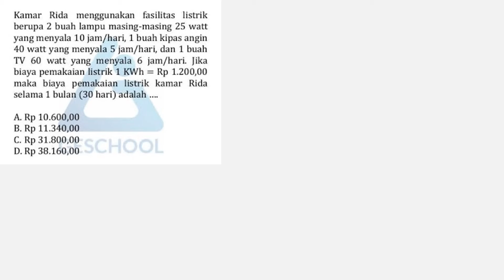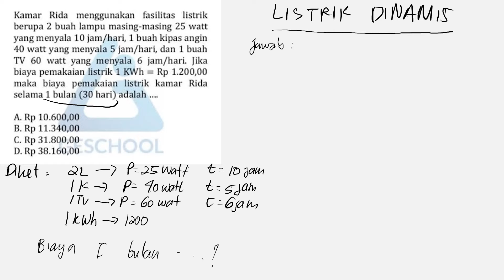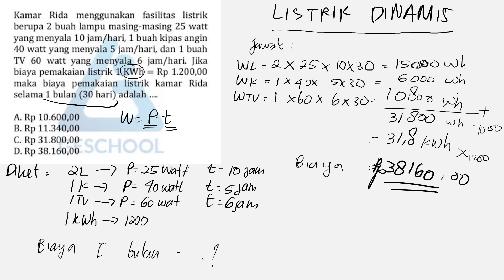LISTRIK DINAMIS pembayaran listrik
kamar rida menggunakan fasilitas listrik berupa 2 buah lampu masing-masing 25 watt yang menyala 10 jam/hari, i buah kipas angin 40 watt yang menyala 5 jam/hari, dan 1 buah TV 60 watt yang menyala 6 jam/hari. jika biaya pemakaian listrik 1 kwH = 1200 maka selama 1 bulan (30 hari) adalah...